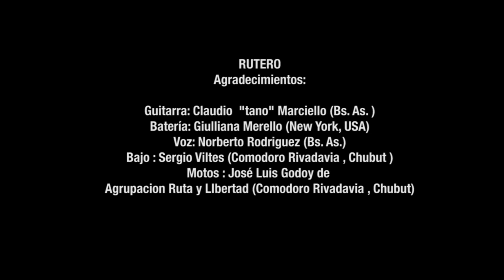Rutero (Feat. Tano Marciello, Giulliana Merello, Norberto Rodríguez, Sergio Viltes, Ruta y Libertad)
Versión del tema que le da nombre a nuestro segundo disco, con músicos invitados, cada uno desde su casa.
Guitarra: Claudio "Tano" Marciello
Voz: Norberto Rodríguez
Batería: Giulliana Merello
Bajo: Sergio Viltes
Motos: José Luis Godoy de agrupación Ruta y Libertad

Es una producción de Matías Perelló (Sonar Producciones), Sebastián Fernández (Estudio Eclectic Music) y The Medina López Project. Realizado durante la pandemia de COVID19. Año 2020.

RUTERO:
Subo nuevamente al camino
dejando atrás muchas historias que contar.
Siguiendo los latidos de este corazón
la ruta nuevamente me atrapó.

Ningún pistón sonando, motor acelerando.
Nuevos aires ya empiezo a palpitar.
Acelera el corazón, la ruta es tu pasión!

Mucha gente tiene el miedo que no ves
muchos temen a perder.
Todo está muy claro, muy pocos ven la luz
quizás te falta vivir blues.

Curvas misteriosas, las has visto alguna vez.
Volante firme, no te acobardés.

Vuela al sur, amigo!